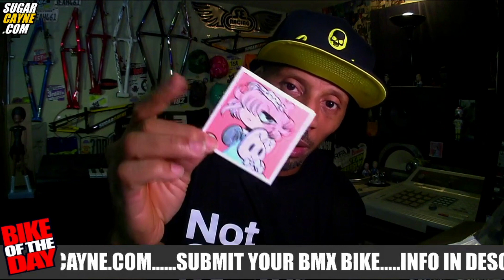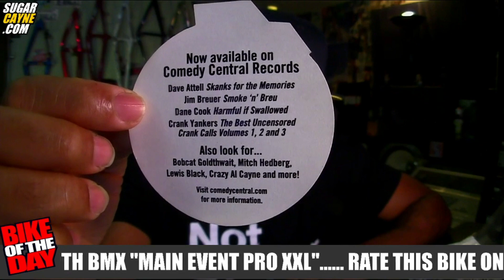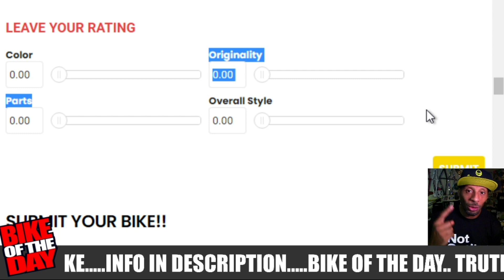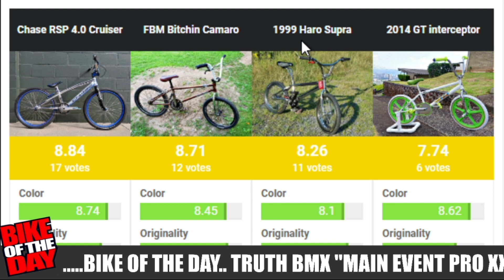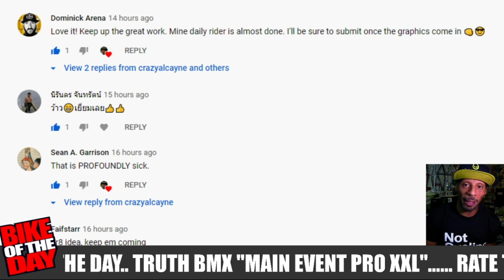BMX Bike Of The Day EP#2: Truth Main Event Pro XXL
Today's Bike Of The Day is a Truth BMX Products Main Even Pro XXL sent in by Nelson.

See all the photos, parts list and please make sure give this bike a rating for the August Bike Of The Month competition at this link:

SUBMIT YOUR BIKE!!
If you would like to get your bike featured as Bike Of The Day.

1. COMMENT ON AT LEAST TWO ARTICLES ON SUGARCAYNE.COM

2. Send us some high quality photos (full and close up), a Full Parts List with a description about the inspiration for the build. You can also send sponsor shoutouts and any other details about your bike and involvement in the sport. For more details on how you should send your photos visit this link

3. Email the photos, parts list, description and links to your website comments directly to . If we like your submission, we’ll feature it. Any custom built BMX bike of any size and type are eligible. IF YOU DO NOT COMMENT ON ANY ARTICLES ON THIS SITE, YOUR SUBMISSION WILL NOT BE VALID.